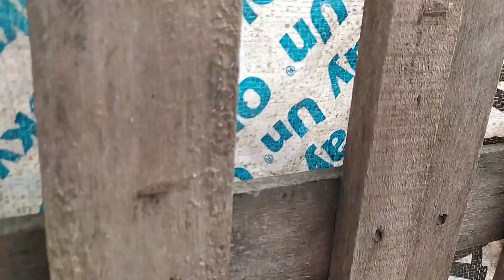BU SEZON ÜRETTİĞİMİZ TÜM CİVCİVLER!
Bu videoda bu sezondaki ürettiğimiz bütün civcivleri gösterdim iyi seyirler.